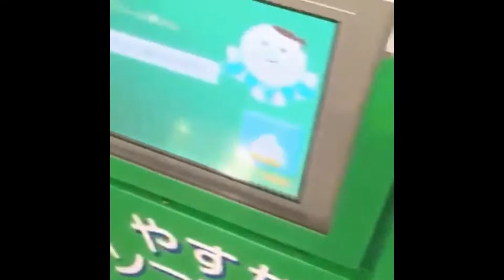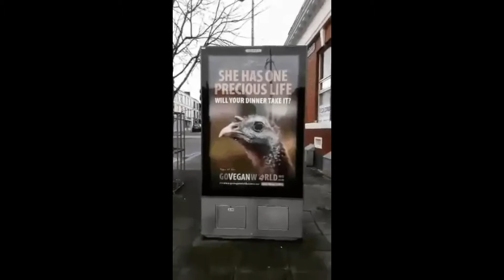Well That's...Part 85